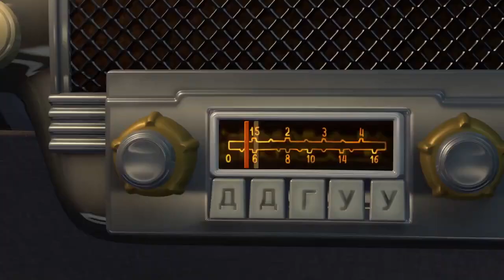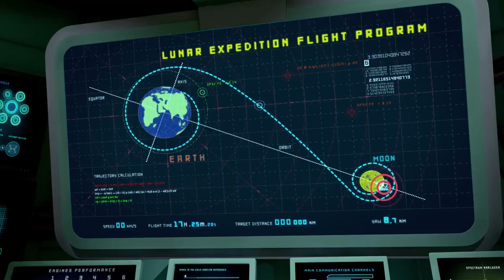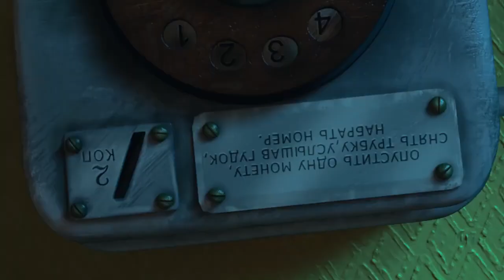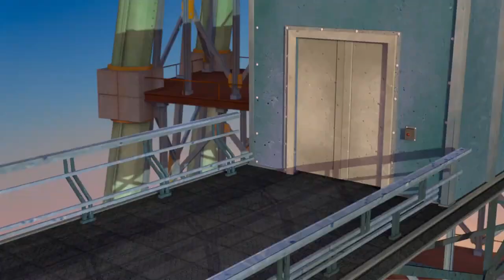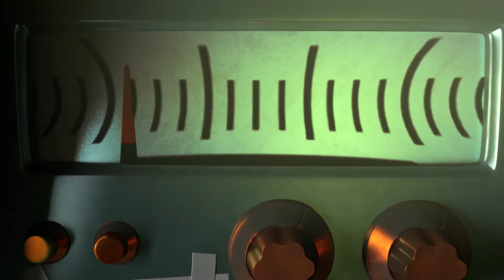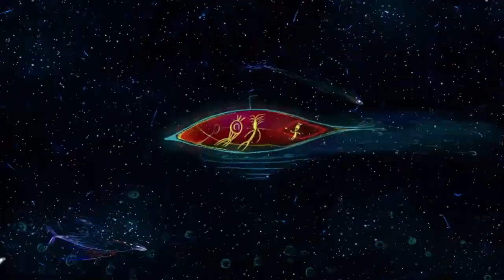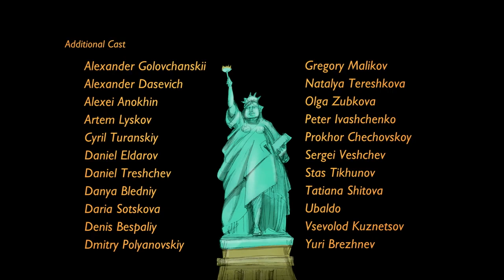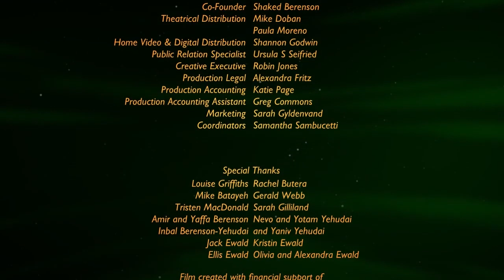Space Dogs 2: Adventure to the Moon (2014) | Full Adventure Movie | Antonio Amadeo | Oscar Cheda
Pushok and his space friends blast off on an out-of-this-world adventure to the moon to save his dad and learn the true meaning of teamwork.

Director: Inna Evlannikova
Cast: Antonio Amadeo, Oscar Cheda